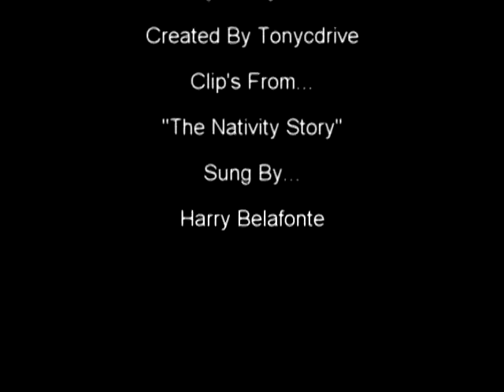Que el nacimiento del Niño Jesús lleve amor, esperanza y paz a todos los hogares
La vida se renueva cada año con el nacimiento de Jesús. Que lo mejor de cada uno renazca esta Navidad y multiplque el amor en el mundo.